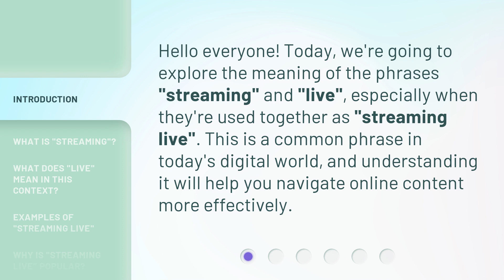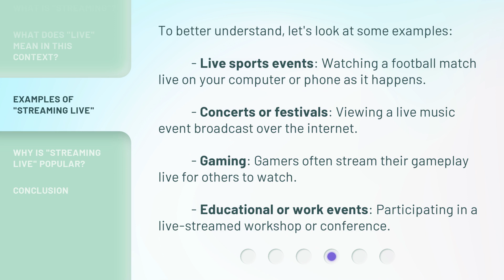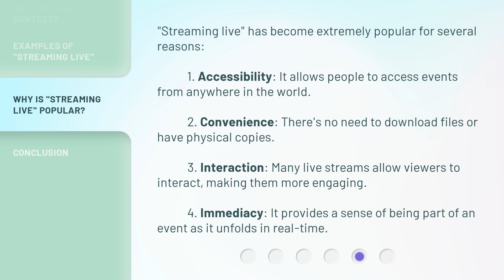Understanding "Streaming Live": A Simple Guide for English Learners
Unlock the Magic of Streaming Live: A Guide for English Learners • Discover the secrets of streaming live in this engaging video guide designed specifically for English learners. Learn the essentials, tips, and tricks to make the most out of this fascinating technology and connect with audiences worldwide. Get ready to dive into the world of streaming live and take your English skills to the next level!

00:00 • Introduction - Understanding "Streaming Live": A Simple Guide for English Learners
00:31 • What is "Streaming"?
01:01 • What Does "Live" Mean in This Context?
01:31 • Examples of "Streaming Live"
02:01 • Why is "Streaming Live" Popular?